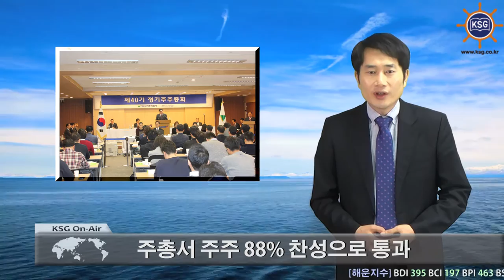현대상선 '무상감자'로 자본잠식 벗어나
경영난에 빠진 현대상선이 주식병합을 통해 80%대에 이르던 자본잠식에서 벗어났습니다.

현대상선은 18일 서울 종로구 연지동 본사에서 열린 정기주주총회에서 참석 주식 수의 88%의 찬성으로 무상감자안을 원안대로 통과시켰습니다.

서울 마포에서 온 주주 신모씨는 주식병합 안건 처리에 앞서 "조선만 산업은행의 지원을 받는 거 같다"며 해운에 대한 정부 및 채권단의 적극적인 지원을 촉구했습니다.

이로써 현대상선은 다음달 21일 1조2000억원인 자본금이 자본총계보다 낮은 1700억으로 줄어들면서 자본잠식에서 벗어나게 됩니다. 현대상선의 자본총계는 2800억입니다.

현대상선은 앞으로 정부 신조선박금융 지원 요건인 부채비율 400%를 맞추기 위해 사력을 다할 계획입니다.
부채 5조6604억원 중 9100억원가량을 출자전환하면 해당 요건을 충족할 수 있다는 분석입니다.

주채권은행인 산업은행은 주총 전날 용선료 조정, 사채권자 채무재조정 동참을 조건부로 ▲채권 원금과 이자 3개월 유예 ▲외부 회계법인 실사 이후 채무재조정 방안 수립 등의 자율협약을 추진하겠다고 밝히며 현대상선 지원에 힘을 실었습니다.